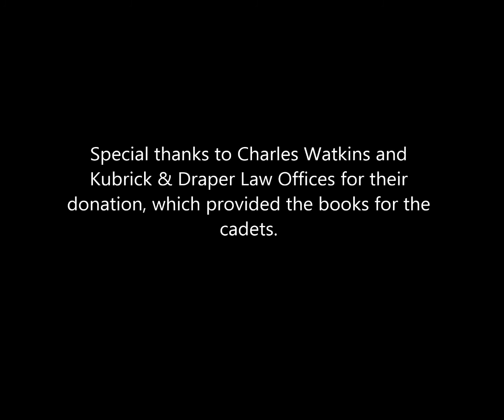vblog2 "Bootcamp Experience"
My Journey Into Filmmaking